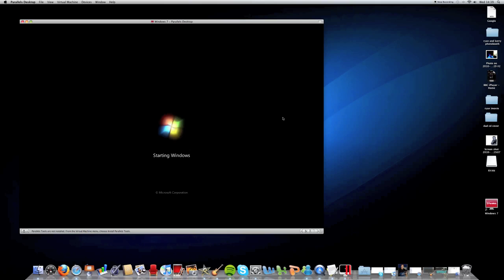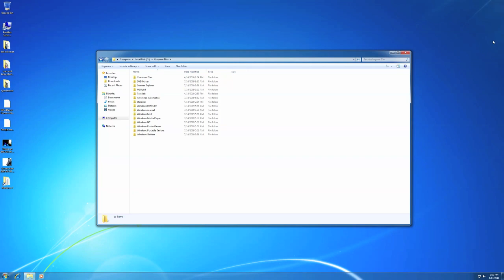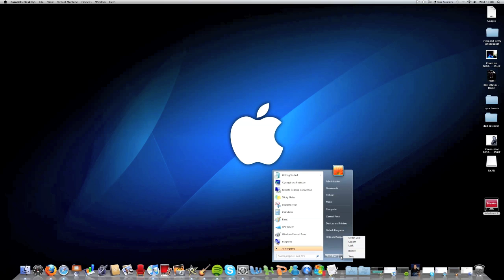Windows 7 on mac OSX